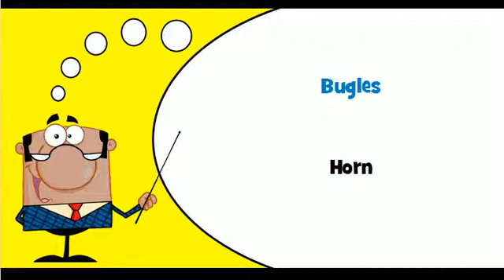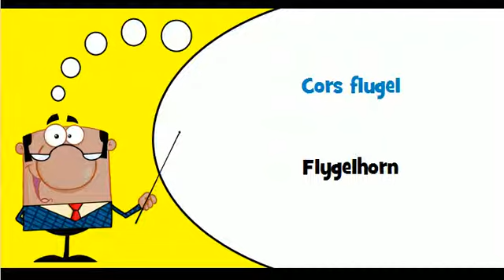Lär dig franska # Tema # Bleckblåsinstrument